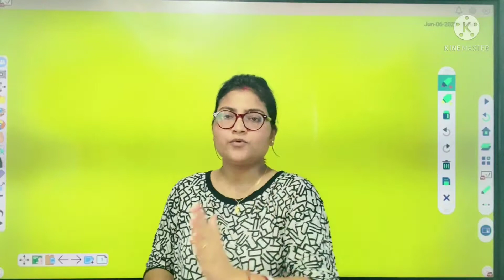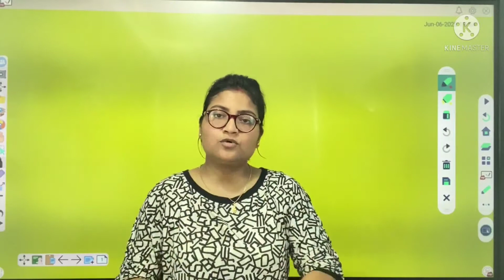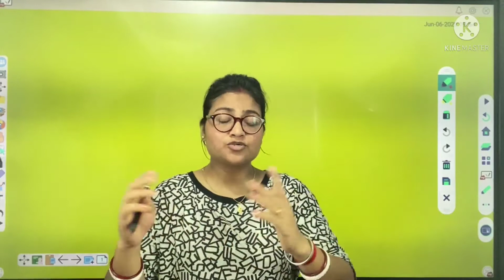WBCS ASPIRANTS//অতিরিক্ত রুটিন মাফিক পড়াশোনা আসল উদ্দেশ্যে জল ঢেলে দিচ্ছে নাতো??